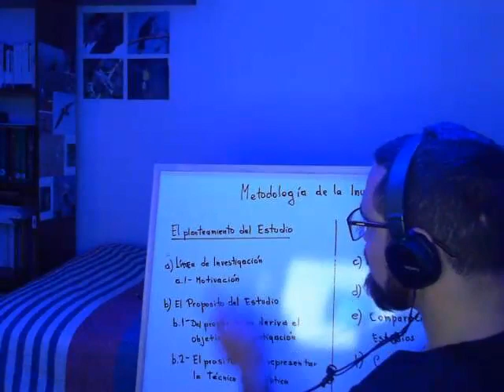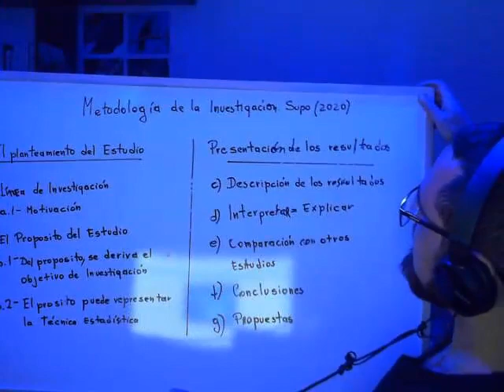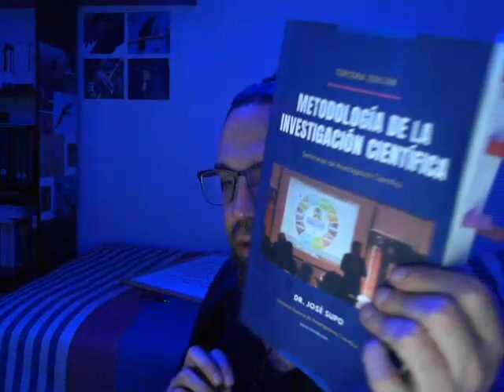Dr. José Supo.Metodología de la Investigación Científica (2020). (Resumen- Reseña de libro)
Reseña  resumen  del Libro "Metodología de la investigación Científica " de José Supo(2020)
Soy el profesor Javier Villar, docente de Metodología. Brindo Asesoría en Tesis y SPSS.